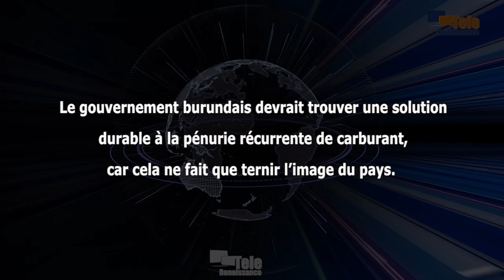La PARCEM lance un nouvel appel pour résoudre la pénurie de carburant au Burundi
Le gouvernement burundais devrait trouver une solution durable à la pénurie récurrente de carburant, car cela ne fait que ternir l’image du pays. C’est un nouvel appel lancé par la PARCEM dans une analyse de ce lundi sur la situation alarmante liée à cette problématique. Faustin Ndikumana, directeur national de la PARCEM, rappelle aux autorités du pays que l’économie ne peut pas croître dans une situation permanente de pénurie de carburant. Pour lui, le gouvernement doit être vigilant et chercher à obtenir des dons ou des prêts, car plusieurs projets de l’État ne sont pas exécutés en raison de la pénurie de devises.